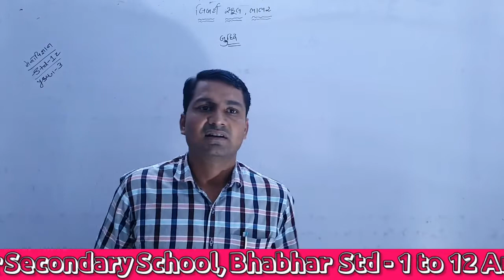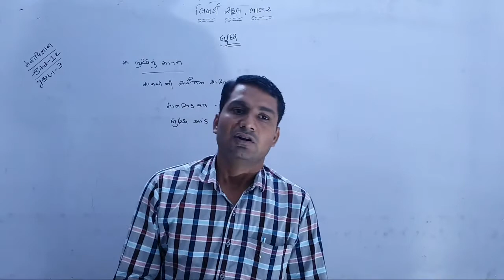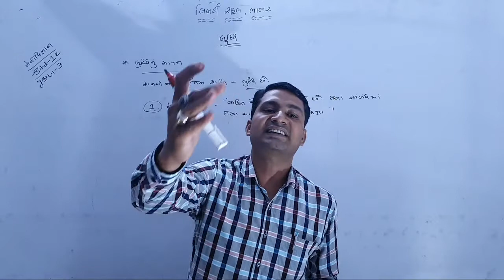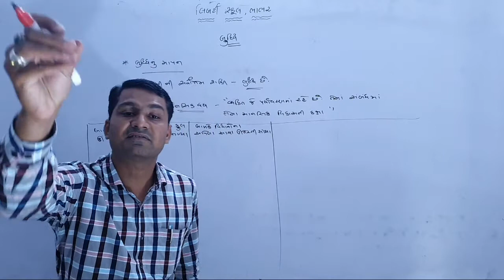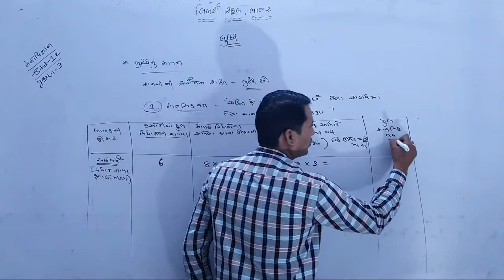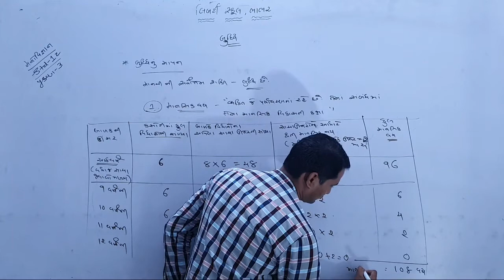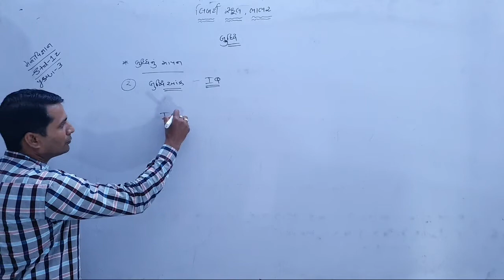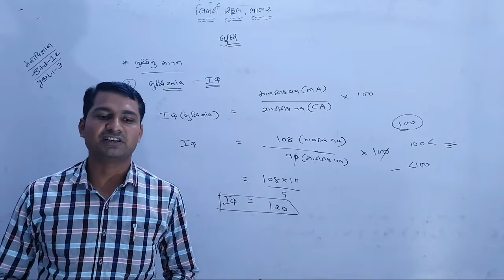12th Psychology | પ્રકરણ - 3 | લેક્ચર 8 | by સિરાજભાઈ સર | Liberty School, Bhabhar